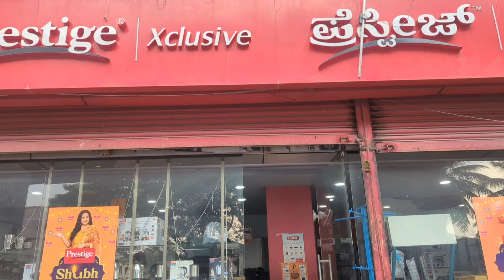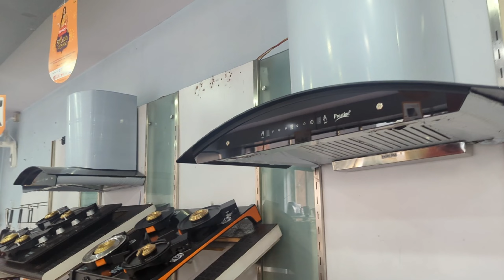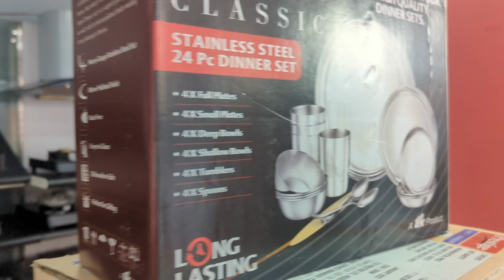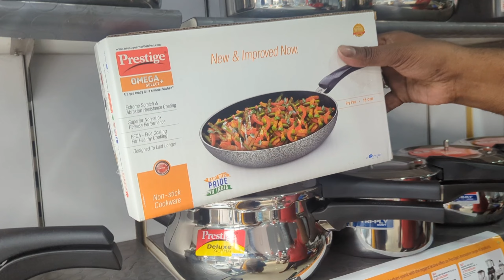Dhamaka Offfer on Prestige Cookers l Mixie l Gas Stove l Chimney l Hurry Only Till Nov 15 l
Shubh Utsav Sale
Till Nov 15 2023